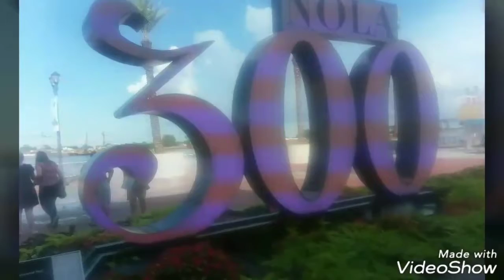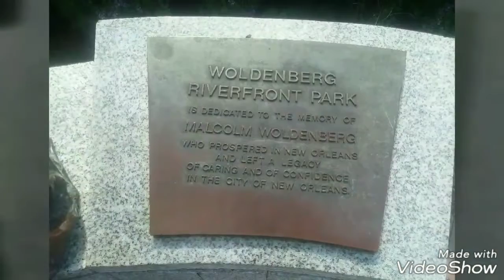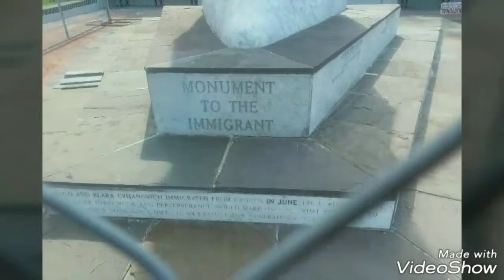New Orleans Vacation l NOLA 300 I Konpa Fest featuring KAI, Nu Look, Klass, Phyllisia House Of Blues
ArtwordBoutique